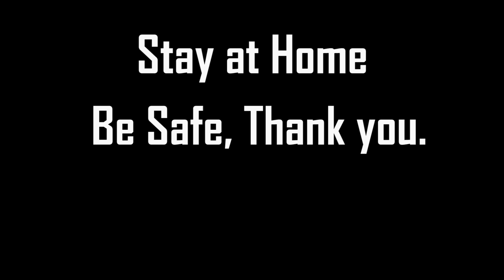MSEB officer solved my problem, Shirpur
In this video, I went to the MSEB office shirpur for my high light bill concern.
The officer at office explain me well and now I'm fully satisfied and I'll pay my remaining light bill.